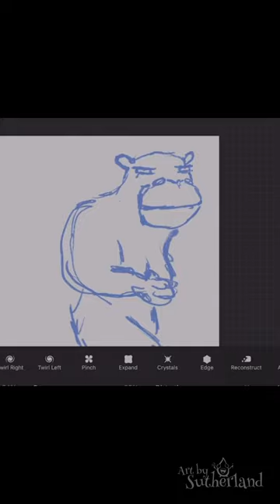Drawing the Animal Avengers: Hulk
Smash. Hippo. Hulk.